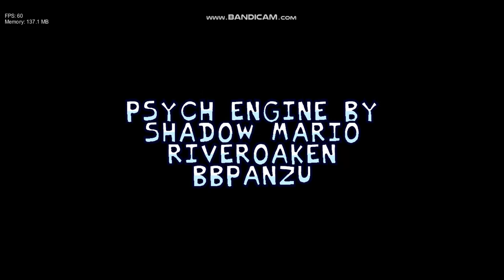FNF: Verenos' Revenge - Part 2: Moons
After 5 MONTHS, Verenos rap battles the MOONS of the Cemelian System!
On his way, he meets someone important. But after that, Him and Ecledier (Planet HUE) Rap battle a completely new planet that Verenos had never seen!
Will you be able to beat Them?

-- Timestamps --
0:00 Intro
0:50 Halogen Dialogue
1:35 Halogen
4:34 Fiercely Striked Dialogue
4:51 Fiercely Striked (Composed by @ralseylegal9873)
7:05 Tetrad Menace Dialogue
7:42 Tetrad Menace
10:23 Apprehension Dialogue
10:50 Apprehension (Composed by @ralseylegal9873)
13:37 Misanthropic Dialogue
13:47 Misanthropic (Composed by @ralseylegal9873)
16:27 Incense Dialogue
16:39 Incense (Composed by @ralseylegal9873)
20:30 Torridity Dialogue
21:00 Torridity
EXTRA SONG
22:36 Exoplanetary Rivalry
THE ICONS CHILLYDEV IS MAKING ARE NOT IN THE MOD YET, THEY WILL COME IN UPDATE 2.1.